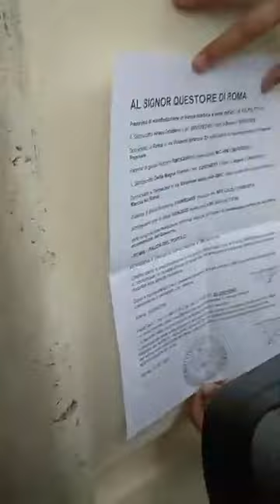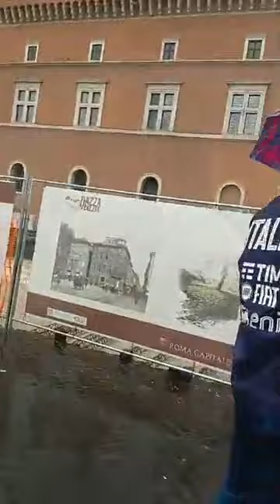Roma, manifestazione bloccata e fatta disperdere dalle Forze dell'Ordine. Parte 1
Manifestazione dei cittadini venuti da tutta italia per manifestare contro alcune manovre del governo.
Video da Facebook di Max Massimi